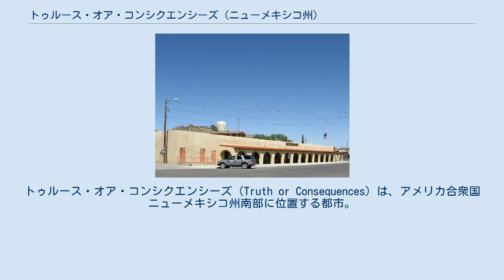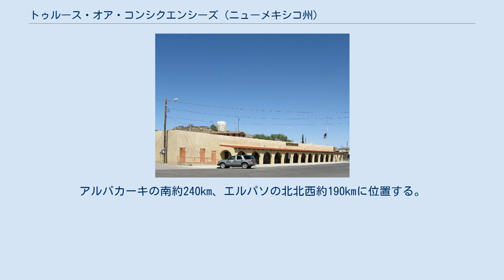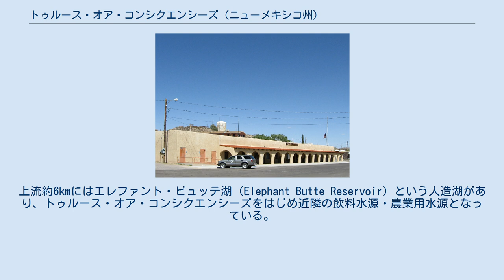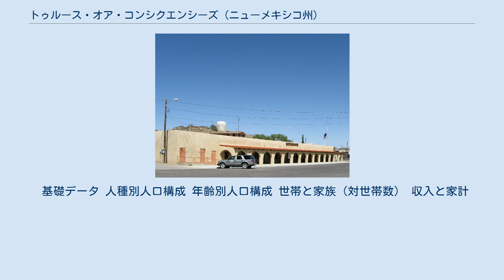トゥルース・オア・コンシクエンシーズ (ニューメキシコ州)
トゥルース・オア・コンシクエンシーズ（Truth or Consequences）は、アメリカ合衆国ニューメキシコ州南部に位置する都市。
シエラ郡の郡庁所在地である。
その珍しい市名と鉱泉で知られ、リタイア層が多く住む保養都市となっている。
ニューメキシコ州内ではT or Cという略称で呼ばれている。
 もとの市名はホットスプリングス（Hot Springs）といった。
1950年、ラジオの人気番組であった「トゥルース・オア・コンシクエンシーズ」の司会者、ラルフ・エドワーズが「この放送のあとに地名を『トゥルース・オア・コンシクエンシーズ』に改名した町で番組の放送を行なう」と公言した。
全米から立候補が集まり、その中からホットスプリングスが選ばれ、市名をトゥルース・オア・コンシクエンシーズと改めた。
 番組は1978年に放送終了となったが、初代司会者であったエドワーズは1950年から50年間にわたり毎年5月第1週にトゥルース・オア・コンシクエンシーズを訪れ、市の祭りであるフィエスタ（Fiesta）に出席した。
フィエスタではビューティー・コンテスト、パレード、ステージ・ショーなどが執り行われる。
 トゥルース・オア・コンシクエンシーズは、ニューメキシコ州南部、 北緯33度8分1秒 西経107度15分10秒 / 北緯33.13361度 西経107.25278度 / 33.13361; -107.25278（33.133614, -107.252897）に位置している。
アルバカーキの南約240km、エルパソの北北西約190kmに位置する。
標高は1,293m（4,242フィート）である。
 アメリカ合衆国統計局によると、トゥルース・オア・コンシクエンシーズは総面積33.1km²（12.8mi²）である。
 トゥルース・オア・コンシクエンシーズは1年を通じて乾燥している。
夏季に雷雨により月30-50mm程度の降雨があるが、あとはほとんど雨の降らない日が続く。
年間降水量は150-200mm程度である。
また湿度が低いため、気温の日較差が大きい。
夏の最高気温は摂氏30度を超えるが、夕方になると摂氏20度前後まで下がって涼しくなる。
冬でも日中は摂氏10度を超え、温暖である。
夜には氷点下になるが、州都サンタフェなど州北部と比べると冷え込みは厳しくなく、降雪も少ない。
ケッペンの気候区分ではBW（砂漠気候）に属する。
 市街地は州間高速道路I-25から少し外れており、2ヶ所のランプウェイを起点として三日月状に広がっている。
市内をリオグランデ川が流れている。
上流約6kmにはエレファント・ビュッテ湖（Elephant Butte Reservoir）という人造湖があり、トゥルース・オア・コンシクエンシーズをはじめ近隣の飲料水源・農業用水源となっている。
 もとの市名であるHot Springsが示すようにトゥルース・オア・コンシクエンシーズは鉱泉で知られている。
ゴルフ・ハイキング・釣りなどレジャーの拠点としても人気が高い。
またエレファント・ビュッテ湖の周囲は州立公園になっており、これもトゥルース・オア・コンシクエンシーズの名所のひとつになっている。
このような環境に加え、1年を通じて温暖で湿度が低く、過度に都市化や観光化が進んでおらず、住宅価格も比較的安い（中央値約75,000米ドル）ため、トゥルース・オア・コンシクエンシーズはリタイア層が多く住む都市となっており、65歳以上の老人が市の人口の約3割を占める。
 ロッキー山脈東麓を南北に走る州間高速道路I-25がトゥルース・オア・コンシクエンシーズの北西部を通っている。
北へはアルバカーキまで所要約2時間10分、サンタフェまで所要約3時間10分である。
南へはI-10と合流するラスクルーセスまで所要約1時間10分、エルパソまで所要約1時間50分である。
 グレイハウンドと提携しているTNM&O社のバスがアルバカーキとエルパソを結んでおり、そのうちアルバカーキ方面、エルパソ方面1日各1便ずつがトゥルース・オア・コンシクエンシーズに停車する。
アムトラックの駅はなく、アルバカーキやエルパソの駅を利用することになる。
また航空機の便もなく、アルバカーキ国...